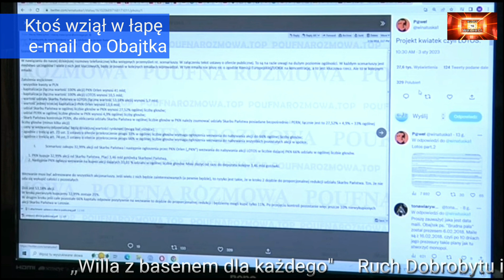Ktoś wziął w łapę, e-mail do Obajtka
Wspieraj niezależne dziennikarstwo! Darowizny: ► Bank (w tytule przelewu DAROWIZNA) – nr konta:
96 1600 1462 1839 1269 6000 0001 (BGŻ BNP Paribas)